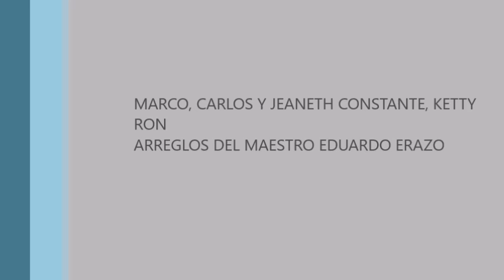HOY PERDONAME Y GRACIAS QUIERO DARTE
Estas cancines fueron grabadas mas o menos en 1995, tuvimos la bendición de hacerlo con el maestro y querido amigo Eduardo Erazo en su estudio de grabación.  Creo que las nos hablan de lo que necesitamos de Dios, su perdón y luego nosotros debemos ser gratos por su amor.